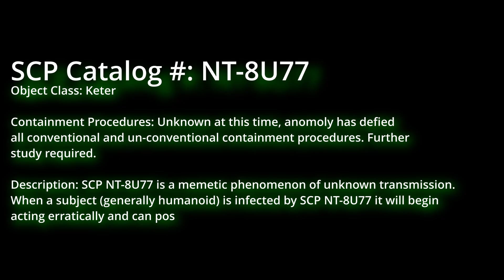FLOP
Emergent behaviour?

Songs:
Godmode - Whole Tone Limbo